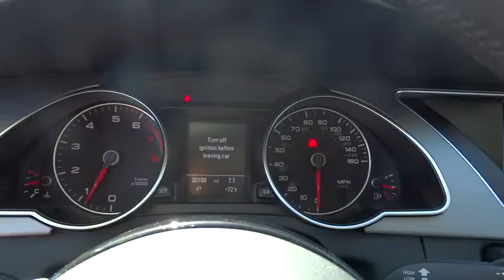2013 Audi A5 San Francisco, San Jose, Oakland, Marin, bay area, CA 35969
2013 Audi A5
2013 Audi A5 Premium Plus - Stock#: 35969 - VIN#: WAULFAFR7DA018905

AUDI ADVANCED KEY -inc: keyless start/stop/entry, AUDI MMI NAVIGATION PLUS PKG -inc: single-CD/DVD player & HD Radio color driver info system HDD navigation w/voice control MMI high control panel parking system plus w/rearview camera Audi connect w/online services, PREMIUM PLUS PKG -inc: lighting pkg auto-dimming interior mirror w/compass auto-dimming heated exterior mirrors convenience pkg driver seat memory heated front seats, Body-colored auto-dimming heated pwr mirrors -inc: integrated LED turn signals w/3-blink touch-to-pass mirror memory|Heated windshield washer nozzles|Pwr tilt 2-panel panorama sunroof w/manual sunshade & wind deflector|Xenon plus headlamps -inc: auto leveling|3-spoke leather-wrapped multi-function tilt/telescopic sport steering wheel -inc: audio controls|Leather seating surfaces|Driver seat memory|Audi music interface w/iPod cable|Bluetooth hands-free phone preparation|Heated Front Seats|AM/FM stereo w/CD/MP3 player -inc: aux input jack SD card slot speed-dependent volume control (10) speakers|12-way pwr driver bucket seat w/4-way pwr lumbar & adjustable head restraint|quattro all-wheel drive w/self-locking center differential|Front ventilated/rear solid disc brakes|4-wheel anti-lock brake system (ABS) w/electronic brake-force distribution (EBD) & brake assist|Indirect tire pressure monitoring system